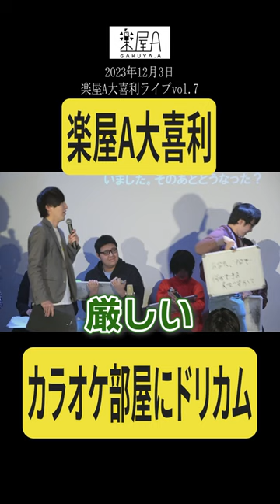【大喜利】ドリカムの吉田美和さんがカラオケ部屋にいたらどうなった?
会ってみたい

大阪の劇場「楽屋A」のYouTube

※仕事依頼下記までお願い致します

・ライブ情報
【楽屋A・舞台袖ライブ予約サイト】
・LINEオープンチャット「楽屋AとWEST ANTSメンバーとわいわいする場所」